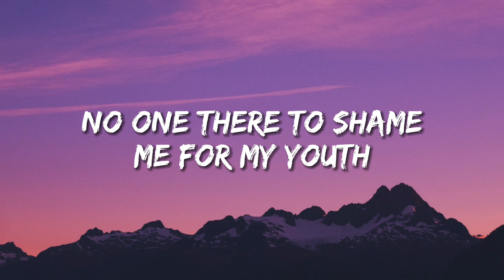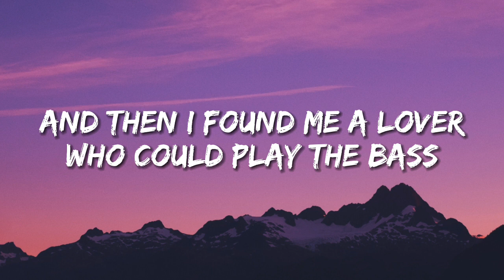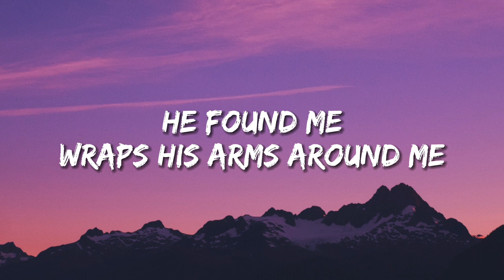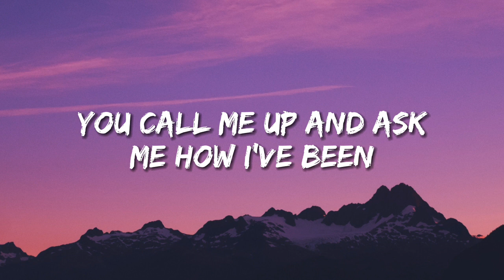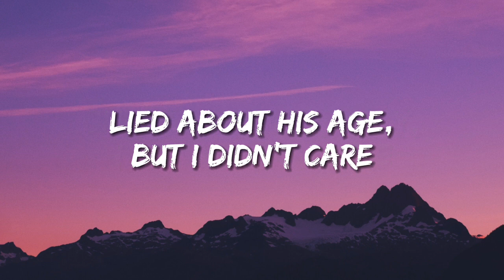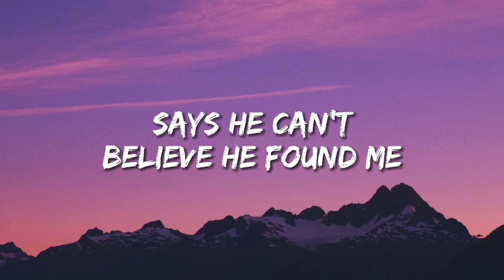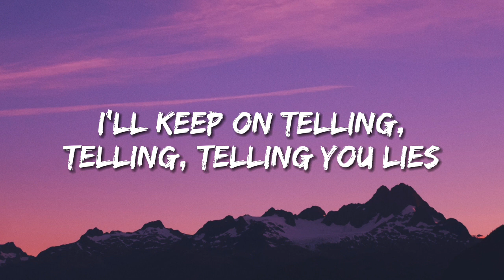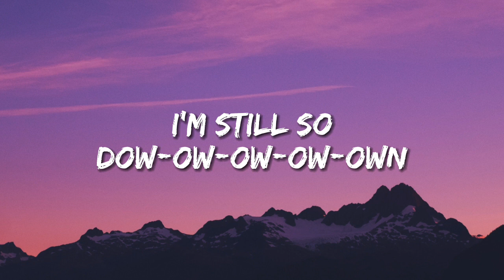Pierre - Ryn Weaver (Lyrics)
Song: Pierre by Ryn Weaver

Mxstl is a steady growing YouTube lyric video channel. We attempt our best to promote excellent Pop and Edm music in the form of lyric videos with beautiful backgrounds.
Just search for MxstlnVibes on TouTube and join us!

Don't forget to leave a like👍and Activate the bell 🔔